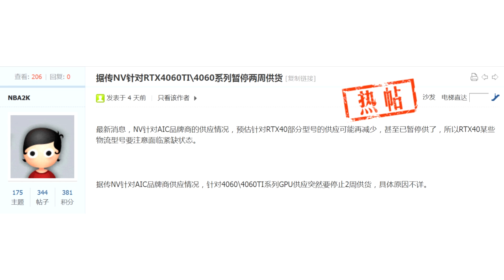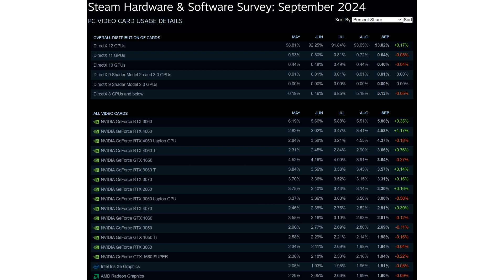NVIDIA Temporarily Halts GeForce RTX 4060 Ti and RTX 4060 GPU Supply To AICs